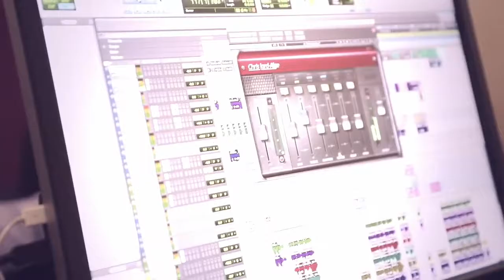Gail Geet by Shankar - Ehsan - Loy